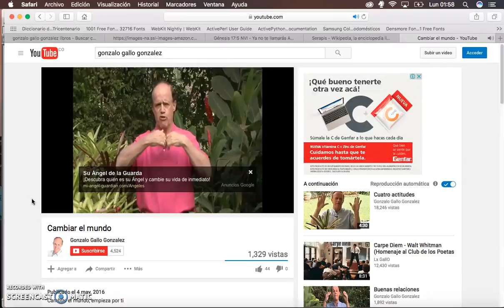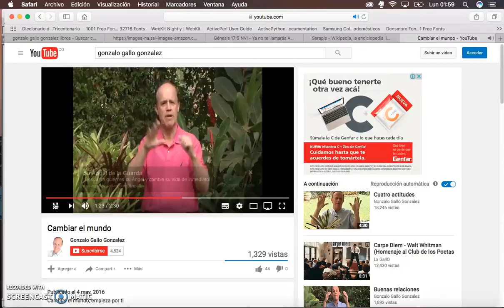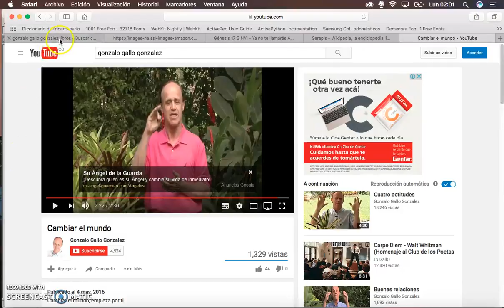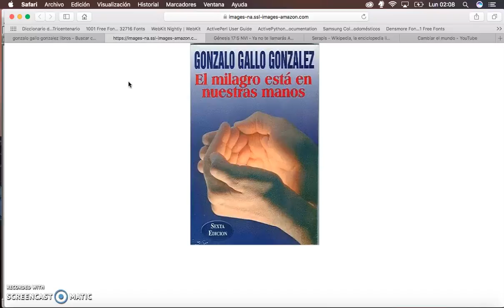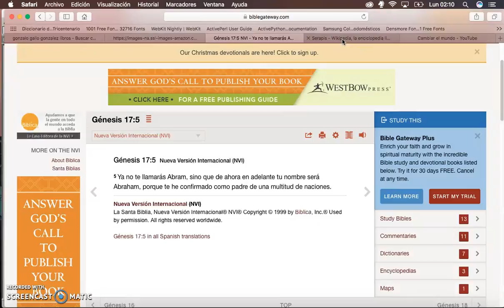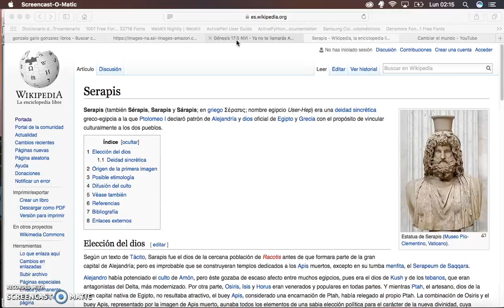UNA FE MAS GRANDE [La semilla de mostaza]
Juan 14:11-13Dios Habla Hoy (DHH)

11 Créanme que yo estoy en el Padre y el Padre está en mí; si no, crean al menos por las obras mismas. 12 Les aseguro que el que cree en mí hará también las obras que yo hago; y hará otras todavía más grandes, porque yo voy a donde está el Padre. 13 Y todo lo que ustedes pidan en mi nombre, yo lo haré, para que por el Hijo se muestre la gloria del Padre.